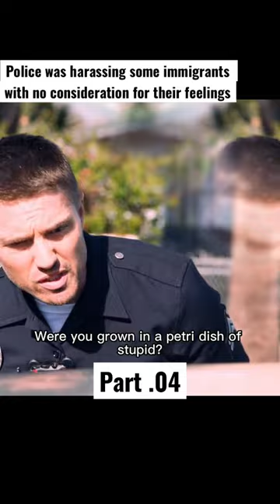Police was harassing some immigrants with no consideration for their feelings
As a society, it's important that we hold those in positions of power accountable for their actions. Recently, a group of immigrants in our community were subjected to harassment and mistreatment by local police officers. These individuals, who have already faced countless challenges and hardships, were further traumatized by the behavior of those who were supposed to protect them.

It's crucial that we speak out against this kind of behavior and demand better treatment for all members of our community, regardless of their background or immigration status. We must stand up for those who are vulnerable and ensure that they are treated with the dignity and respect that they deserve.

If you witness something like this happening, it's important to document the incident, gather any evidence that you can, and report it to the appropriate authorities. Silence only perpetuates the problem. Let's come together to make sure that everyone in our community feels safe and valued.